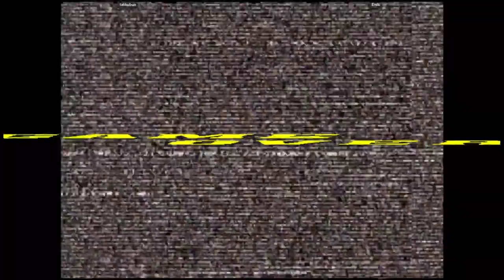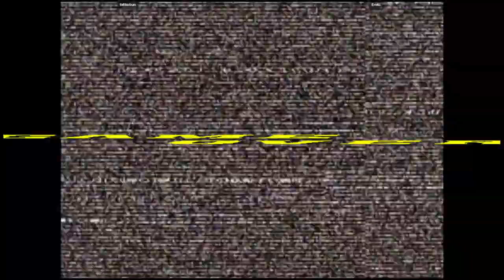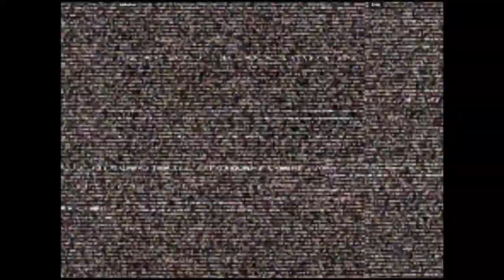CVS2 - takkubun VS Ereki | 🇺🇸🇺🇸 Fightcade2